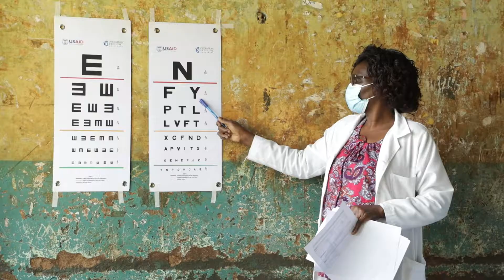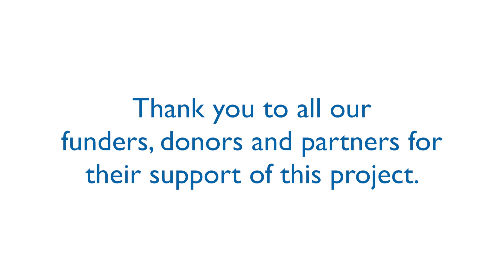School Eye Health Program, Kenya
Find out how we're using a smartphone app from Peek Vision to screen thousands of Kenyan schoolchildren, right in their classrooms.